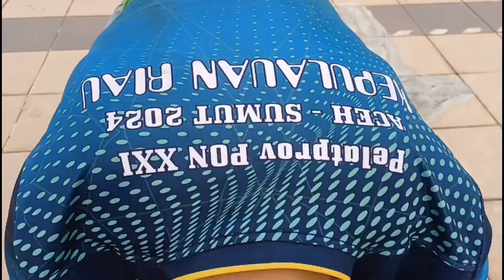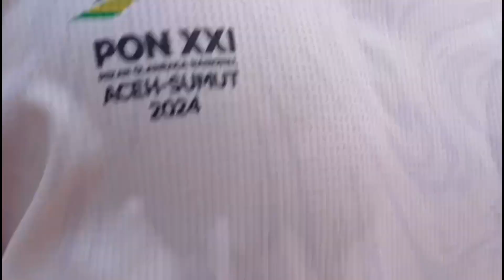INTIP OLAHRAGA DAN KEBERSAMAAN ATLET PELATIH PON KEPRI